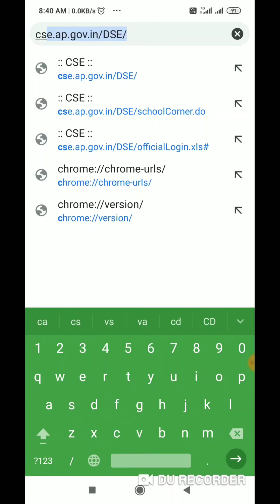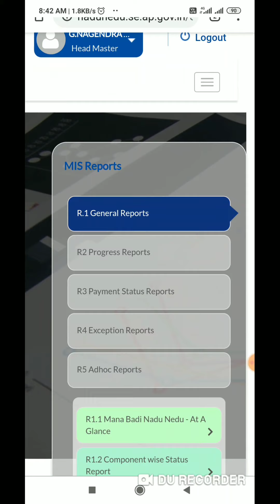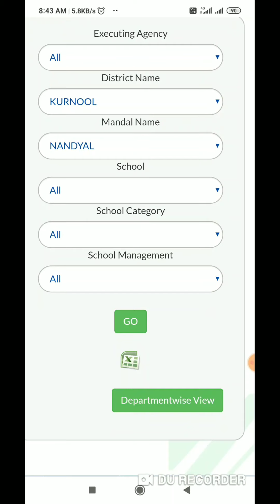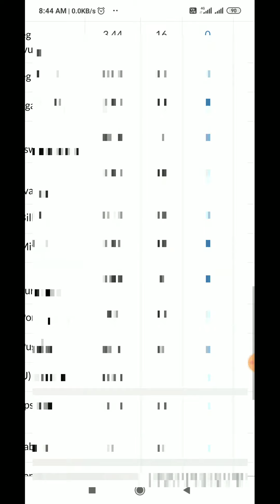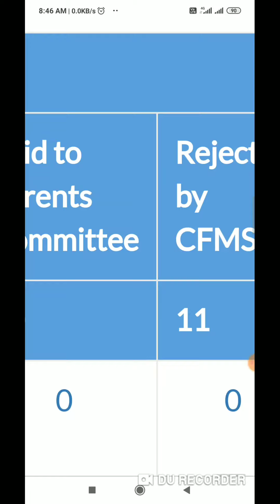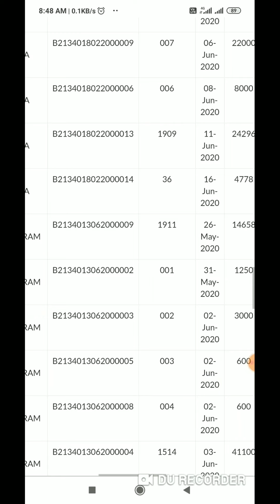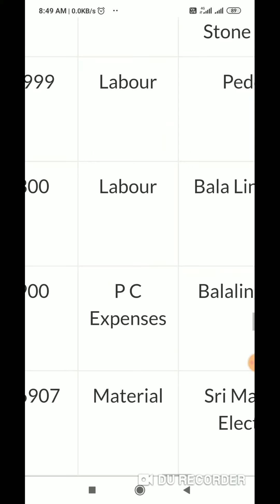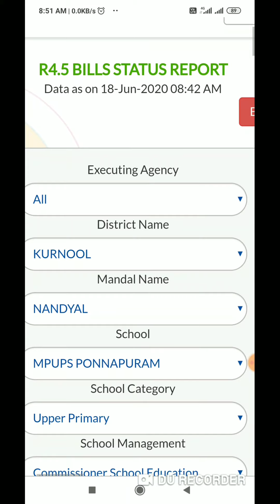MANA BADI NAADU-NEDU/HOW TO CHECK SCHOOL BILLS STATUS ONLINE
మనబడి నాడు నేడు కు సంభందించి HM లాగిన్ లో upload చేసిన బిల్లులు/వొచర్ల ను online లో ఎలా verify చేసుకోవచ్చు
తప్పుగా బిల్ ను upload చేసివుంటే ఎలా మార్చుకోవాలి?
రిజెక్ట్ ఐన బిల్ ఏదైనా ఉందా?
Upload చేసిన బిల్లులకు,క్యాష్ బుక్ లోని cash balance correct గా ఉందా? ఎలా చెక్ చేసుకోవాలి?